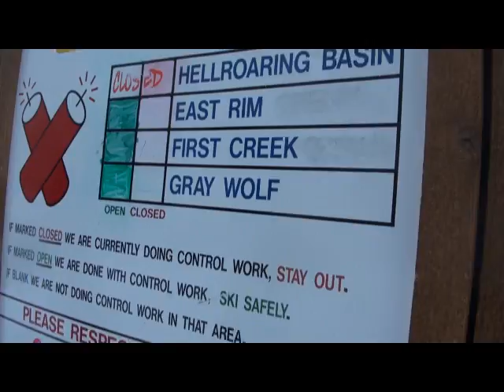1-4 Hellroaring Basin Opens